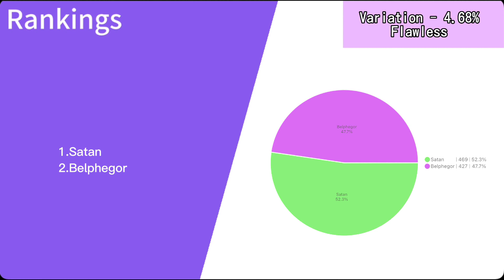Take It Easy ( Obey me ) - Line Distribution